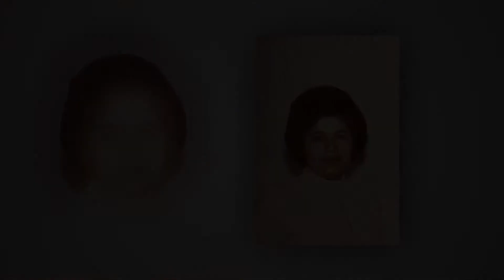Tribute to Mom Supermarket Flowers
Mom and her Children